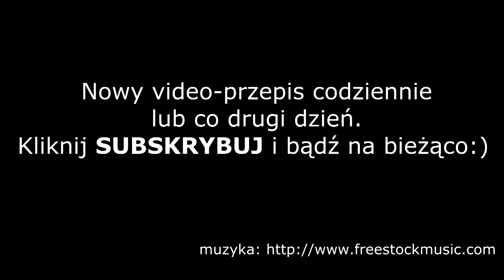Makaron z cukinią i wędzonym kurczakiem :: Skutecznie.Tv [HD]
Gorące świderki z jędrną cukinią, wędzonym kurczakiem i pomidorkami w śmietanowym bądź jogurtowym sosie… Danie proste, ale pełne smaku i kolorów. Jeśli tak, jak ja lubicie wędzonego kurczaka, to szybko wpisze się w rejestr ulubionych potraw. Ja je po prostu uwielbiam:) Genialne w swojej prostocie, a jednak zawsze cieszy stołowników, bo wszystko w nim doskonale do siebie pasuje, co zadowala nie tylko podniebienia, ale i zmysły wzroku oraz powonienia. Idealne na obiad czy kolację na ciepło. Spróbujcie zresztą sami;)

TOP 20